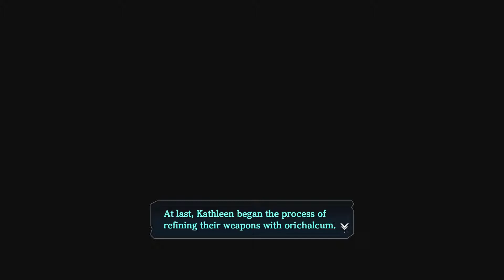Die erste Jagd im Sumpf! 🗡 YS VIII - Part 60 [Live Let's Play]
Let's Play YS VIII: LACRIMOSA OF DANA - Part 60: Die erste Jagd im Sumpf! [Live Let's Play ★ Blind ★ Deutsch/German]

In meinem ersten Live Let's Play, stürzen wir in ein Abenteuer, welches uns auf die Insel Seiren führt. Seid dabei, wenn ich ohne Vorwissen mein erstes Ys-Spiel bestreite!